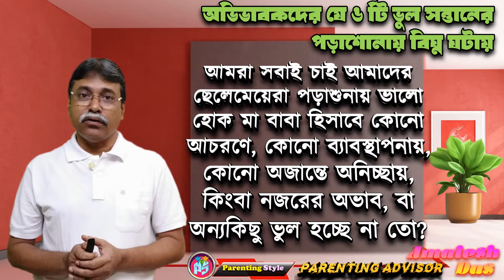সন্তানকে পড়াশুনা করাতে গিয়ে ৬ টি চরম ভুল । Common Parenting Mistakes । PARENTING STYLE | AMALESH DAS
সন্তানকে পড়াশুনা করাতে গিয়ে ৬ টি চরম ভুল । Common Parenting Mistakes । PARENTING STYLE | AMALESH DAS, childbehavior
This video forms part of our range of Early Learning videos which focuses on various ways you can support your child at home to become ready for formal schooling.
Teaching the letter names instead of the letter sounds
From years of conditioning, experienced readers will look at the alphabet and automatically link the letters to their names as this helps them to blend the sounds together in order to form words.  For example, if we teach a child to use letter names the letters C-A-T sounds like See-ay-tee, which makes no sense.  But if we use letter sounds,
   2. Teaching the letters in alphabetical order.
Many of the letters that occur next to / or close to each other in the alphabet look the same and can thus be confusing for children to remember.  Examples include: b/d, m/n, p/q, v/w. For this reason it is best to first teach children letters that are visually dissimilar and only move on to other letters once they have consolidated these.  Check out the list below for the recommended order in which to introduce letters when teaching a child to read.
3.Introducing capital letters before small letters
Unfortunately most of the Educational Resources available in toy shops focus on the Capital Letters.  This is mainly because they are manufactured in China and in the USA. In these countries the theory on reading instruction focuses on Capitals first.  However South Africa (among other countries) focuses on introducing the small letters first and, personally I think it makes more sense. The reason for this is that 90% of the text your child is going to come across in print is likely to be small letters.  And so, being able to identify the small letters is more likely to enable your child to read magazines and flyers early on, even if they don’t know the capital versions of letters yet.
4. Introducing reading before your child is ready.
For the most part, very young children simply do not have the abstract thinking ability nor the concentration span to cope with reading instruction.  This usually only starts to fall in place from the age of 4 or 5 years. Before you even start to focus on teaching a child to read through formal instruction, make sure your child has a solid foundation of pre-literacy skills to base this learning on.  Find out more about pre-Literacy skills in this video:
5. Introducing letters in the incorrect text format.
Different type fonts may display letters such as a and e differently.  Below are some examples: Ideally we want to use a text similar to the Grade 1 BBA font.  With this kind of text font we can use a child’s existing knowledge of shapes and laterality (left vs right) to help them remember what the letters look like.  For instance: the letter a looks like a circle with a short line stuck to the right of it.
 6. Using only pen-and-paper instructions methods
Children get bored with having to sit at a desk and focus on worksheets.  Remember to make reading instruction fun by making it as multi-sensory and interesting as possible.  Form letters out of play-dough, write letters in the sand, cut letters out of sandpaper or try to form the letters with your body. The more of your child’s senses you can engage in learning the better they will remember it.